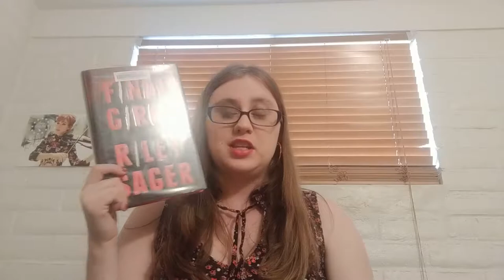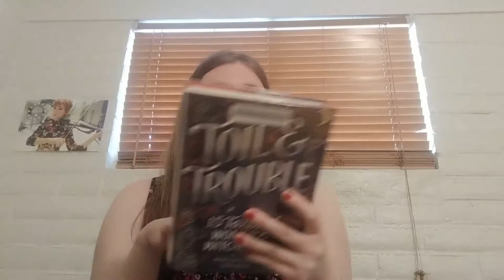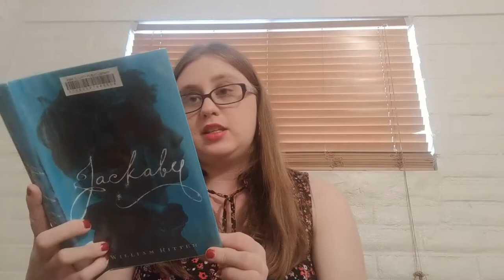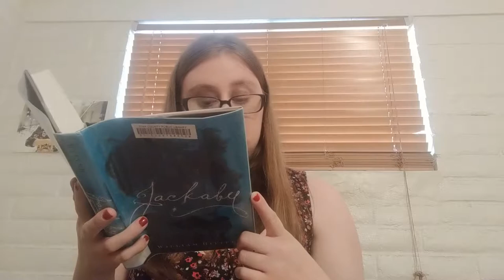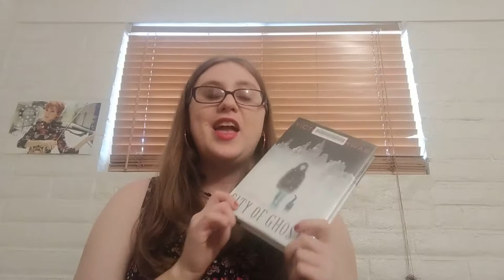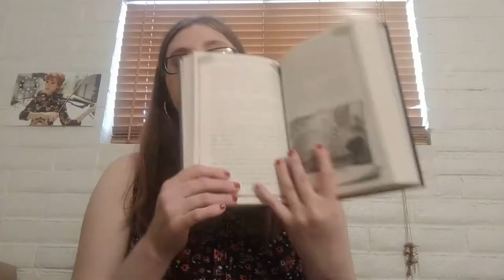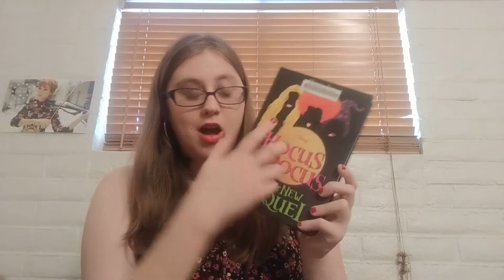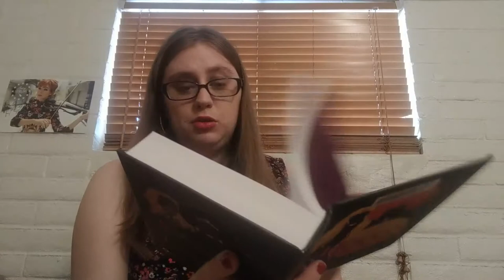Spookathon 2018 TBR